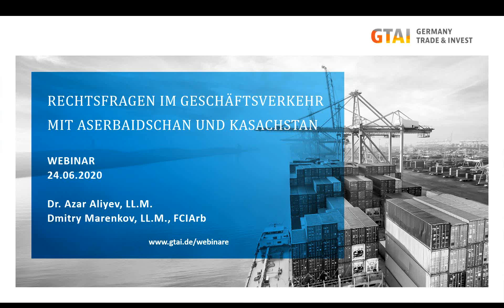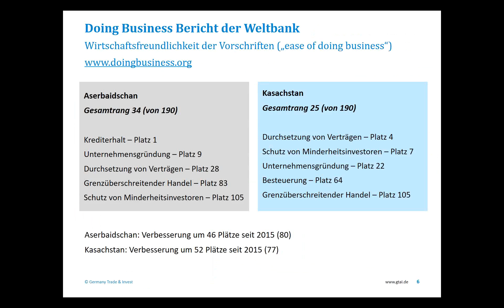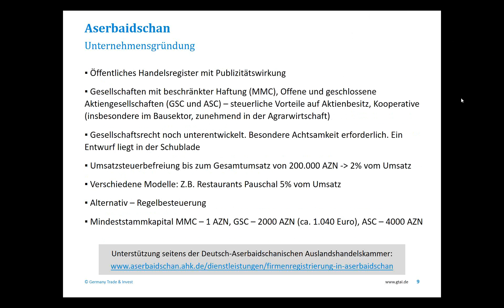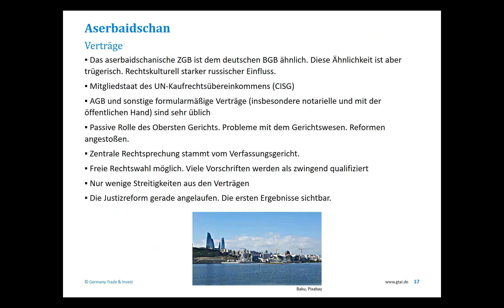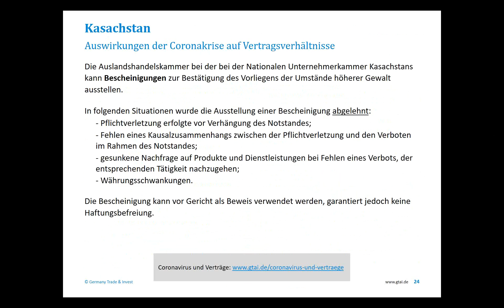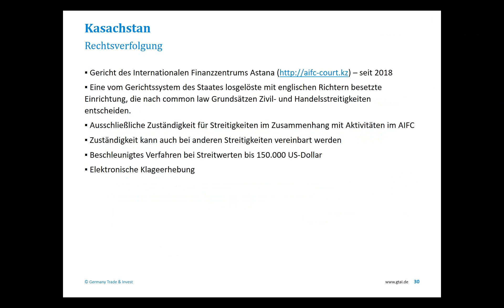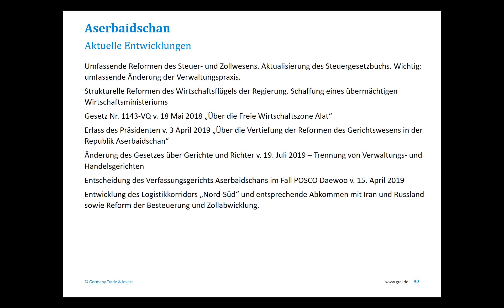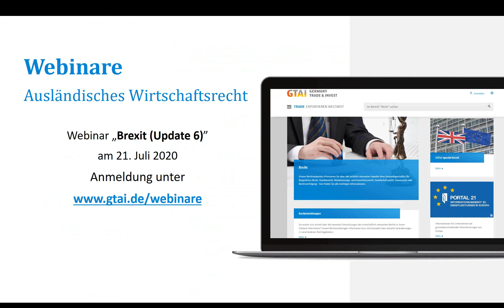Webinar: Rechtsfragen im Geschäftsverkehr mit Aserbaidschan und Kasachstan (Juni 2020)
Germany Trade & Invest veranstaltete am 24. Juni 2020 ein Webinar zum Thema „Rechtsfragen im Geschäftsverkehr mit Aserbaidschan und Kasachstan“.

Im Rahmen des Webinars wurden rechtliche Rahmenbedingungen und aktuelle Entwicklungen im Wirtschaftsrecht Aserbaidschans und Kasachstans beleuchtet, u.a. das Vertrags-, Gesellschafts- und Investitionsrecht sowie Fragen der Rechtsverfolgung. Außerdem wurden rechtliche Aspekte der Auswirkungen der Coronakrise auf Vertragsverhältnisse und die Geschäftstätigkeit in diesen Ländern dargestellt.

Das Webinar richtete sich an Vertreter von Unternehmen und Verbänden, Rechtsberater, Studierende sowie alle, die am Wirtschafts- und Rechtsverkehr mit Aserbaidschan und Kasachstan interessiert sind.

Referenten:

Dr. Azar Aliyev, LL.M., Juniorprofessor für Internationales Wirtschaftsrecht und Rechtsvergleichung, Martin-Luther-Universität Halle-Wittenberg

Dmitry Marenkov, LL.M., Senior Manager bei Germany Trade & Invest in Bonn